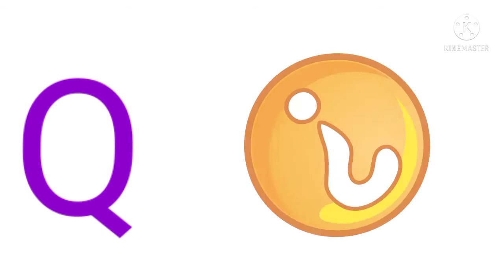Q for Question mark / Q for Queen / ABC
In this video I will teach my lovely kids about the letter Q and the words starts from the letter Q. like Q for Quell
Q for Question mark

Hope you enjoy my video. Totto Motto Choto is a kid’s channel. I this channel I will teach my lovely kids about ABC and the words that start from ABC in video. The kids will enjoy the video and will learn the words that start from ABC. Each video consists of one letter and there are three different words in every video. From my video the kids will learn alphabets and the words starts from that alphabet.

My other videos are as fallow. In these videos I will teach my lovely kids about ABC and the words start from the specific letter.